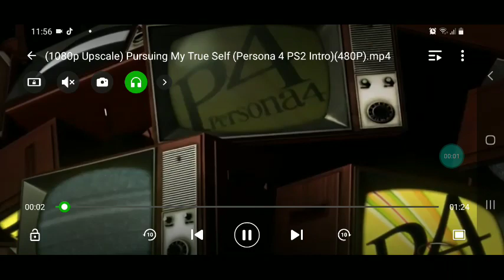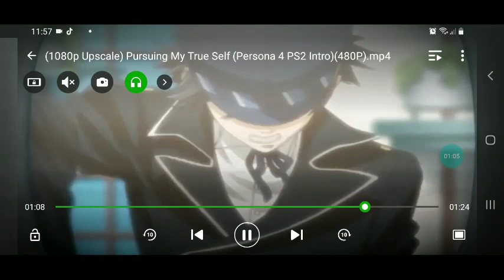persona 4 damonps2 intro ps2 patrick games produtions cover